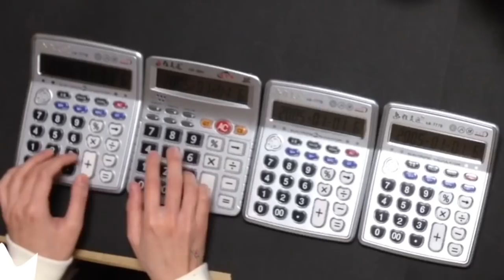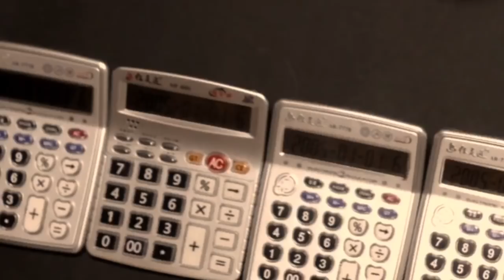Game of Thrones Theme covered by Calculators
Hi.
I decide to finish to play calculator soon.
I will play two song.
and then, i will finish to play calculator.
Because i want to go to the next stage!

You know,i want to play launchpad.
I don't have PC and Launchpad now,
but i am saving money to buy them!

So..please waiting.

If i made you disspointed, i'm sorry.
But i want to go to the new stage..
I want to try!!(*ﾟ▽ﾟ*)
 I'm sorry for my english.. Alaways thank you for the support.

 Many people messaged me "open patron". Thank you for kind!